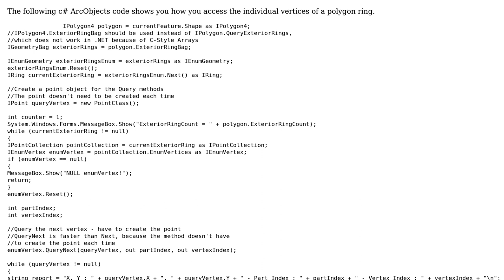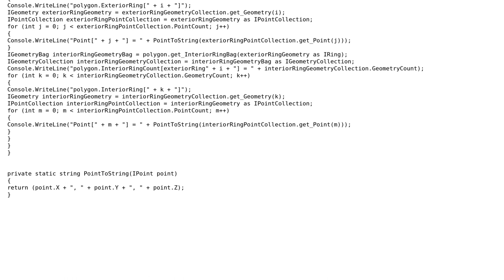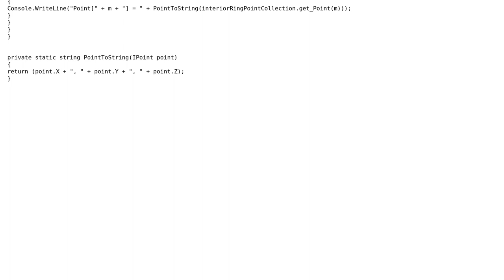GIS: How to access the polygon vertices in ArcObjects? (2 Solutions!!)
GIS: How to access the polygon vertices in ArcObjects?

With thanks & praise to God, and with thanks to the many people who have made this project possible! | Content (except music & images) licensed under CC BY-SA | Music | Images & others | With thanks to user Vitaliy user Hornbydd user Below the Radar and the Stack Exchange Network Trademarks are property of their respective owners. You are responsible for your own actions.